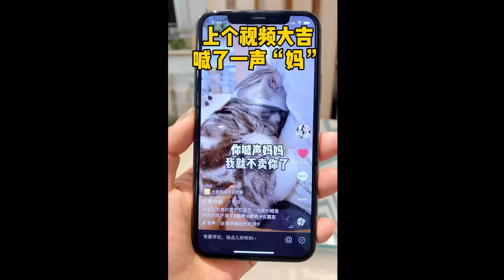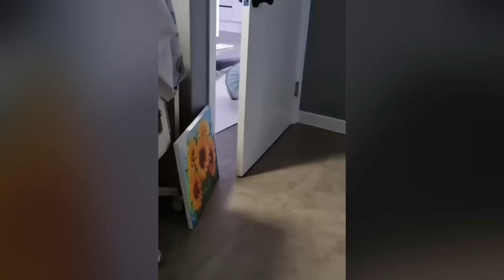Funny Moments of Cats | Funny Video Compilation - MeowFunny #44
Funny Moments of Cats | Funny Video Compilation - Synth Sensation